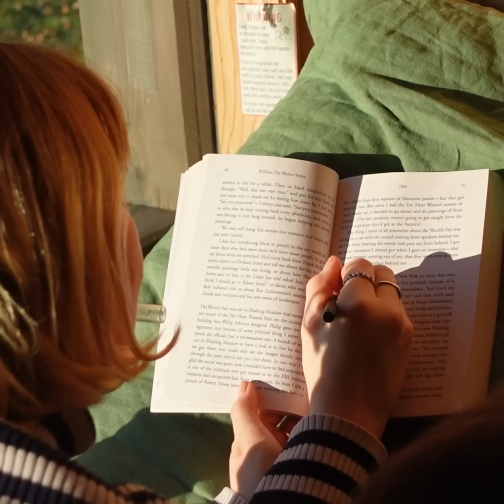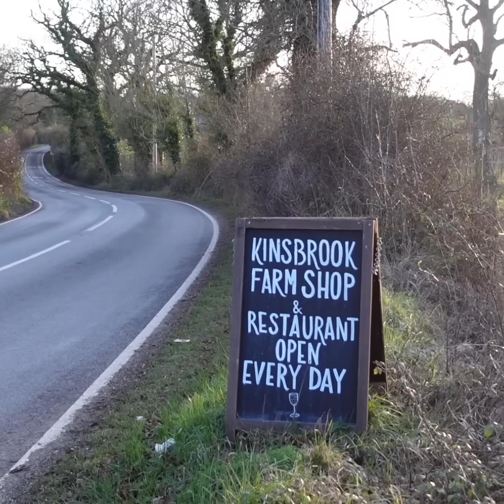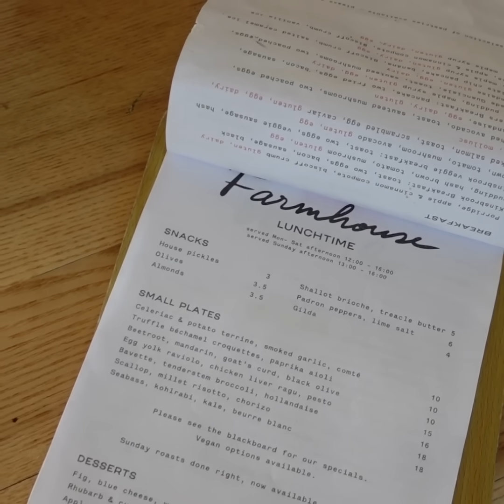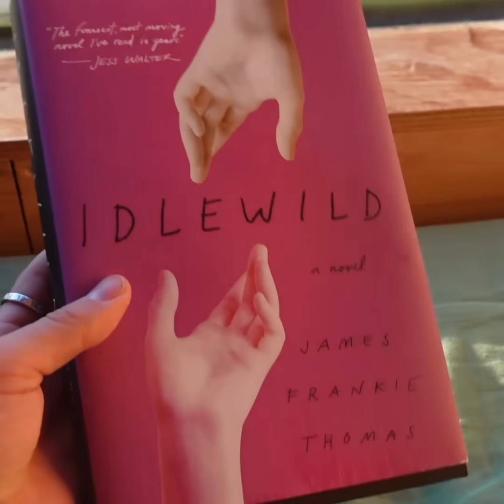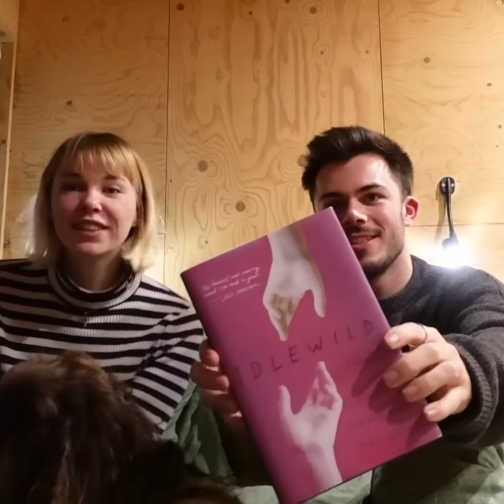we ran away to the countryside for a digital detox (feat.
dakota: @dakotawarren